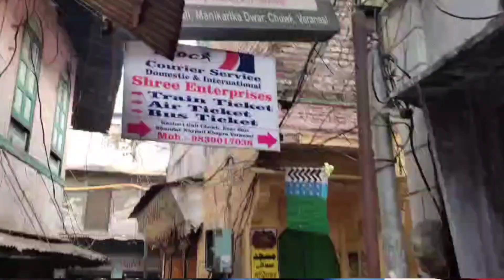Meet Jyoti Saigal..! बनारस की मशहूर ब्लॉगर..!@ManishKashyapsob/JyotiVaranasi#saigalvlogs#banarasnews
Meet Jyoti Saigal..! बनारस की मशहूर ब्लॉगर..!‎

इस वीडियो का मकसद किसी की भावनाओं को ठेस पहुंचाना नहीं है

इस वीडियो का मकसद सिर्फ भटके हुए व्यक्तियों को उनके राह पर लाना है

naveen Bharat News  is leading youtube media channel
in this channel we are cover i'll breaking news all the sport and politics news always be covered the latest news so we request you stay our channel and support us because we are provide you all ground level news and report.